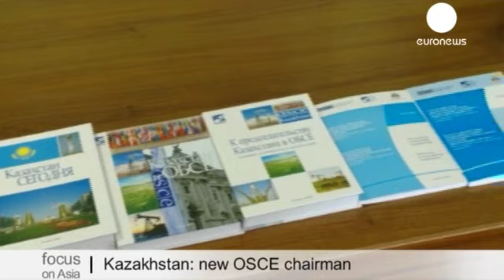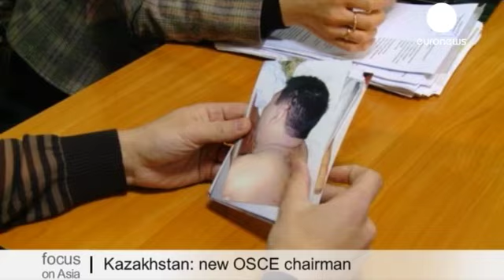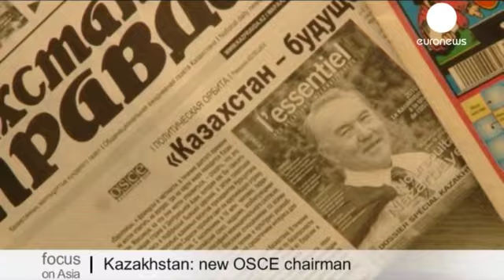كازاخستان ترأس منظمة الأمن والتعاون في أوروبا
كازاخستان هذه الدولة المسلمة،العضوة في منظمة المؤتمر الإسلامي، وإحدى أكبر وأهم جمهوريات الإتحاد السوفياتي السابق،أصبحت مع بداية العام الجديد رئيسة لمنظة الأمن والتعاون في أوروبا.

وضع التقة في كازخستان لرئاسة منظمة أوروبية تختص بالأمن في حجم منظمة الأمن والتعاون في أوروبا،يعني أن المجتمع الدولي بات يدرك حرص حرص أسطانا على تأمين الأمن للمنطقة، وتأييدها الدائم للمبادرات الدولية لتهدئة الأوضاع في أفغانستان وفي العراق.